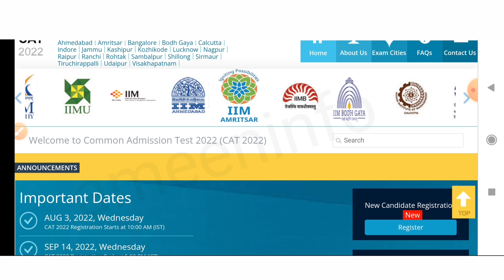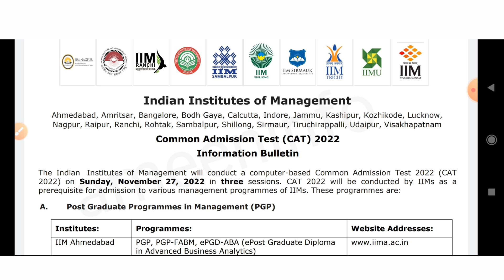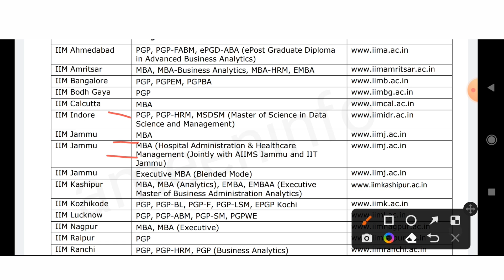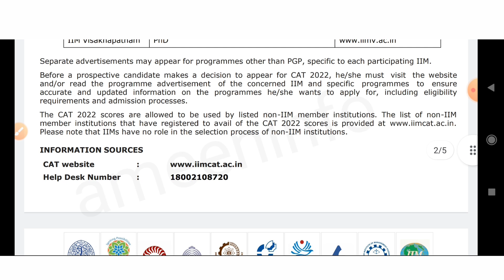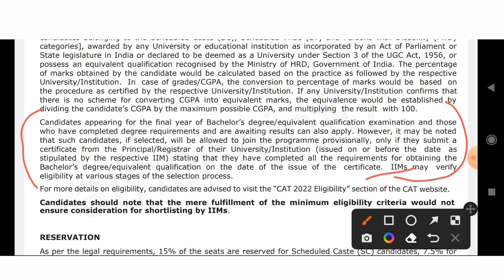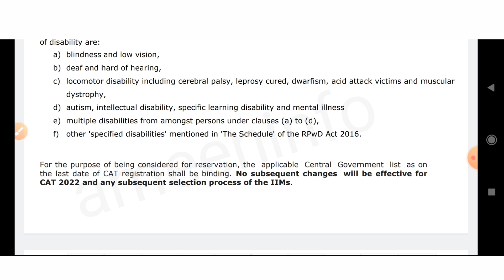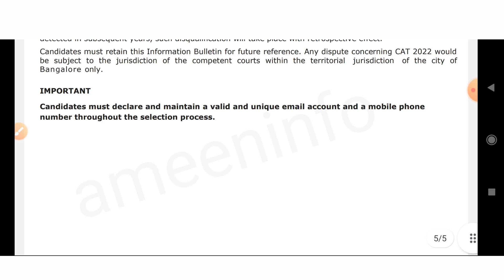IIM CAT Application form Release 2022 - CAT 2022 Registration Opens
Hii Everyone
This Video Provides
Brief Information About

IIM CAT 2022 application form and Eligibility Criteria and Important Dates